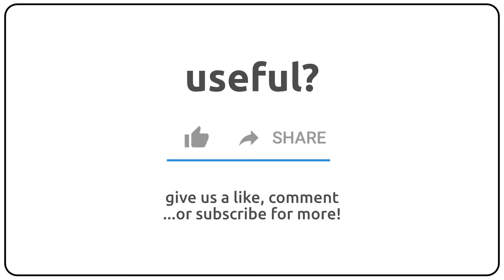How to pronounce acutances in english?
How to pronunce acutances in english
How to pronunce acutances in american accent 🇺🇸?
How to pronunce acutances in british accent 🇬🇧?
How to pronunce acutances in australian accent 🇦🇺?

Como se dice acutances en ingles?
Como se pronuncia acutances en ingles?